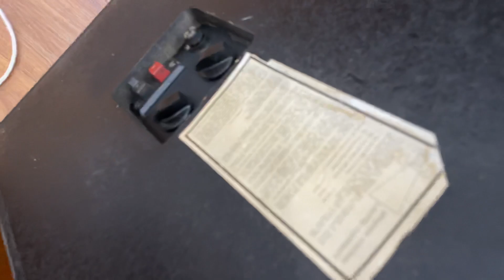Rẻ Như Bèo!!! Bán Rẻ 2 Cặp Loa Mỹ Cho Anh Em Chơi, Cơ Hội Không Có Lần Thứ 2